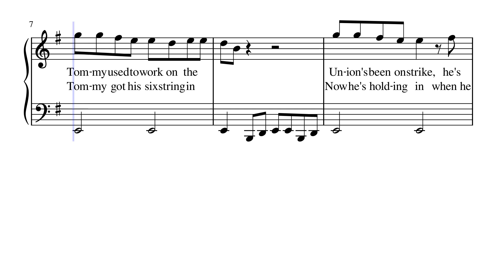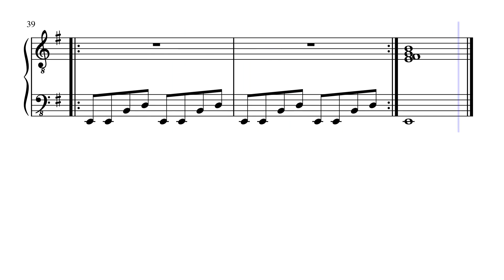Livin' On A Prayer – Bon Jovi